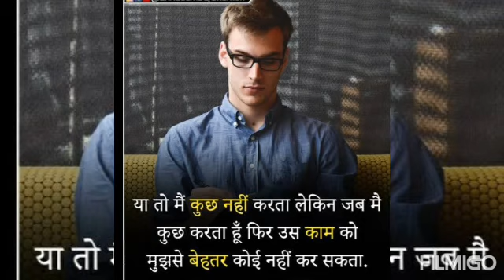jeff Bezos secret of success/success life status/Abraham Lincoln secret of success/Best motivational